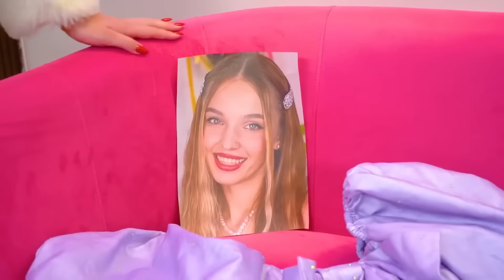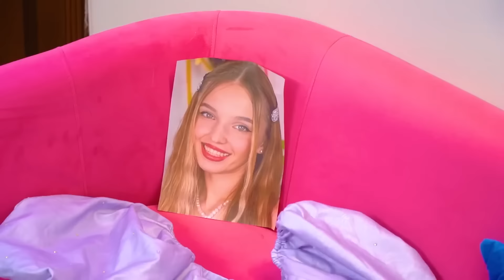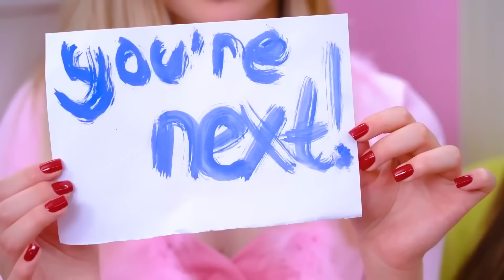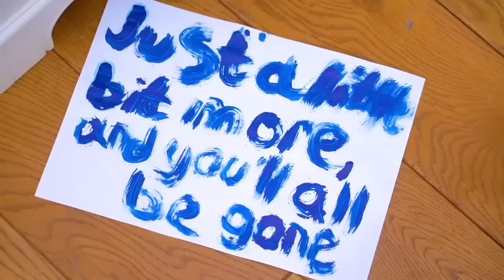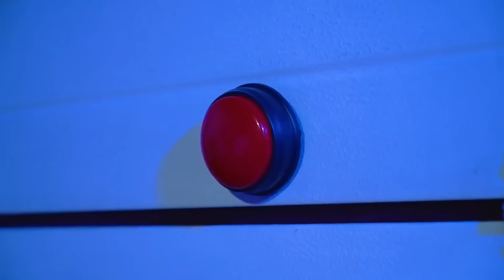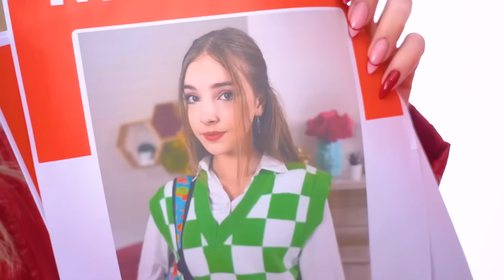Королева Колледжа Пропала || Как Стать Самой Популярной Девушкой Школы?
Королева Колледжа
Пропала! В мире, где загадки и тайны так редко бывают подлинными, исчезновение королевы Колледжа стало настоящей сенсацией. Но что может скрываться за этим таинственным событием? Королева Колледжа была символом мудрости и красоты, а ее исчезновение потрясло всех, кто когда-либо был связан с этим престижным учебным заведением. Многочисленные теории начали появляться сразу же: от самых банальных до невероятных. Но все ученики колледжа будут пытаться найти и вернуть королеву колледжа. Как думаешь, что именно было причиной её исчезновения? Узнаешь в нашем новом ролике - Королева Колледжа Пропала || Как Стать Самой Популярной Девушкой Школы?